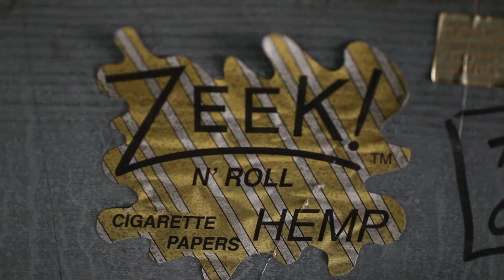Fusions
Brinks Life-Fusions [Official Visual]
On Camera Off Camera mixtape
Directed By: ^Tall^